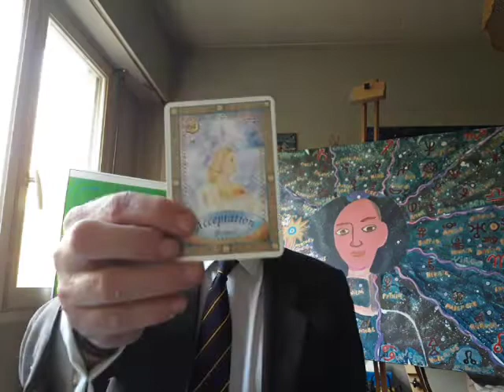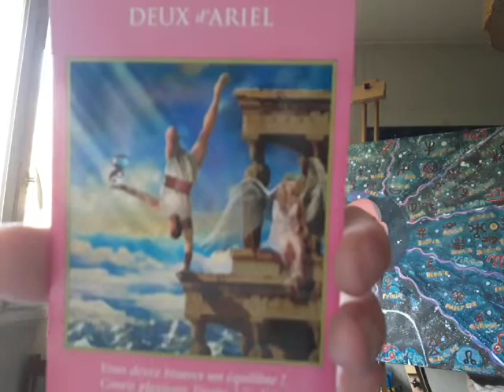Facilité le Procédé de l'Ascension - Oracle (10/11/19) - Art & Chanson - AA Tarot